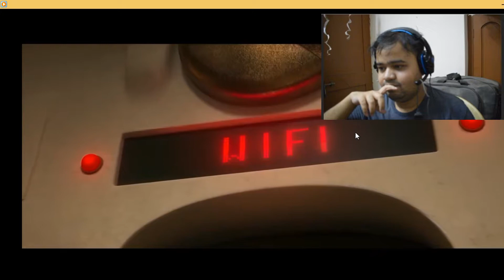Wreck It Ralph 2 Trailer Reaction - Freaking Awesome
Today's video gonna be different..I never had so much blast watching the trailer of this new Movie Wreck It Ralph 2..Watch My Reaction...It's Awesome..Let's Get Started..